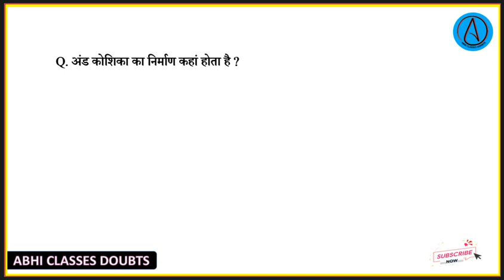अंड कोशिका का निर्माण कहां होता है || Class - 10 Science Ch - 8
Abhiclassesdoubt class_10_Science chemestry QnA Solution class_10_ncert_science class_10 Ajit_sir अंडा कोशिकाएं कहां बनती हैं?
अंडा कोशिका का क्या कार्य है?
अंडा कोशिकाएं कैसे बनती हैं?
अंडा कोशिका किसका उदाहरण है?